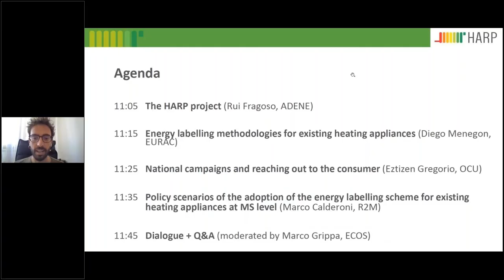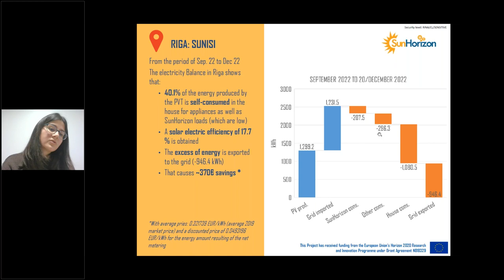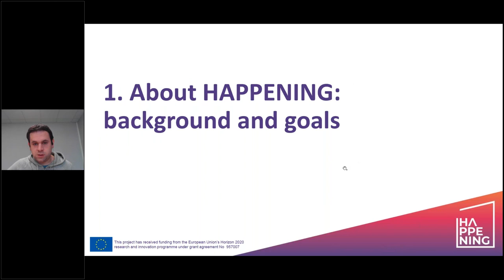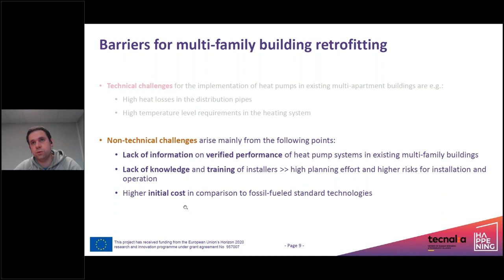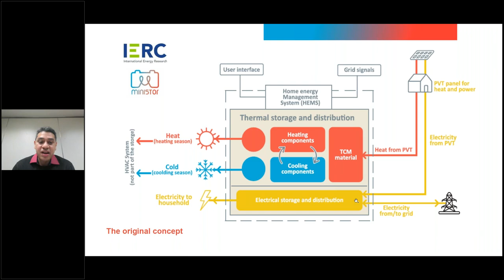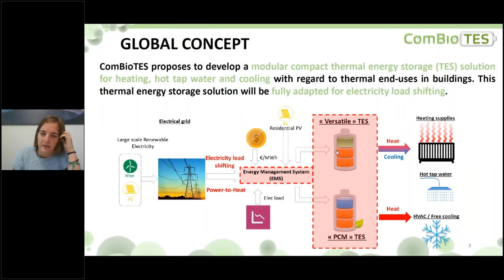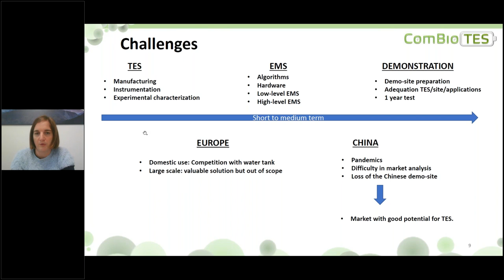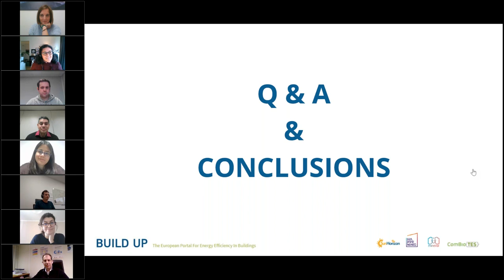Webinar - Energy generation and storage technologies in buildings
On Thursday 26th January from 11.00H - 12.30H CET, BUILD UP welcomed the SunHorizon, HAPPENING, MiniStor and ComBioTES projects in the first BUILD UP organised and hosted webinar of 2023. The event was organised under the January 2023 Topic of the Month “Renewable heating solutions for buildings”.

Moderated by Aranzazu Galán, Senior Researcher at Université Libre de Bruxelles and BUILD UP's Editorial Board Member, the webinar presented two projects that explore technological solutions for heating/cooling coupled with renewables (SunHorizon and HAPPENING) and two projects that explore aspects of energy/thermal energy storage (MiniStor and ComBioTES).

The Q&A and discussion session provided an opportunity for the audience to ask questions and for the projects/speakers to explore interesting commonalities between the projects.